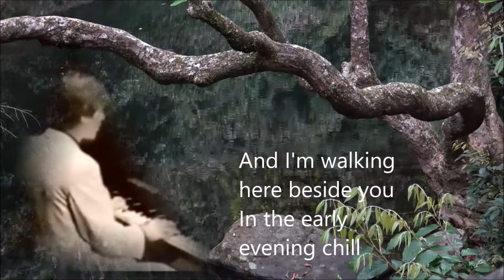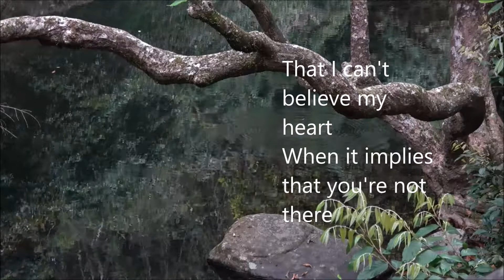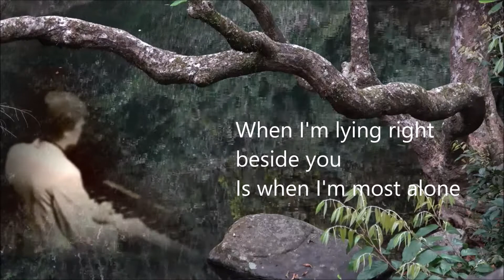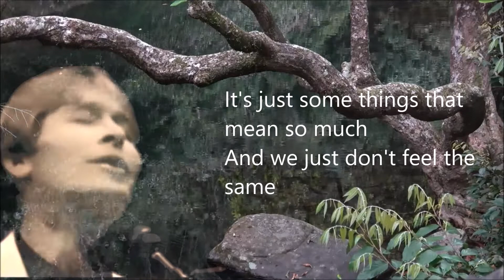죤 덴버 John Denver "Seasons of the Heart"